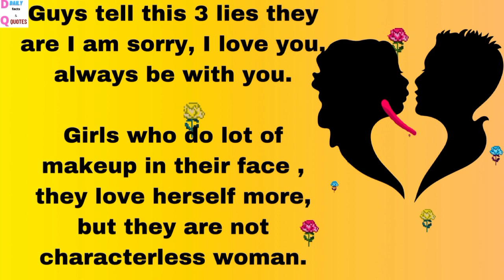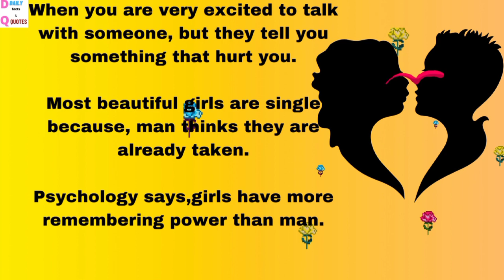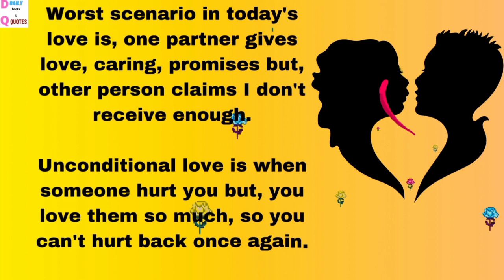girls who do lot of makeup their character | secret facts about girls | psychology facts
Related search
psychology facts about girls makeup
psychology facts about girls behaviour
psychology facts about love
Relationship facts for girls
how to say someone I love you
psychology facts
love facts
girls character facts

this video is based on psychology facts about girls behaviour, love,relationship, women facts,guys love.

if any one have any problem  informed me.